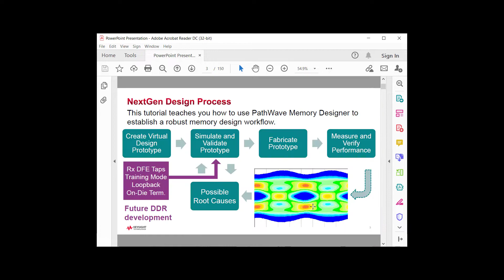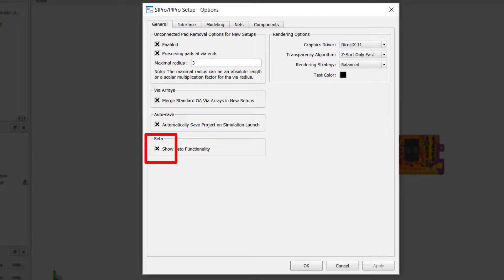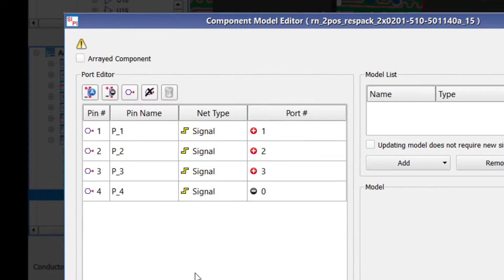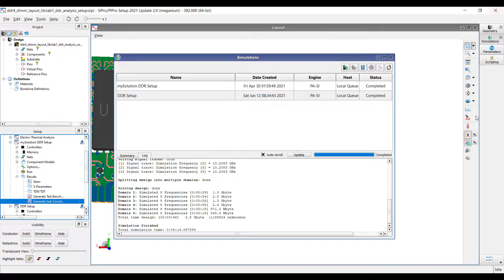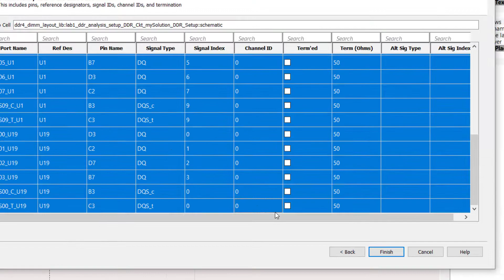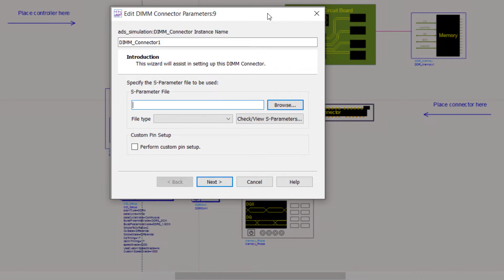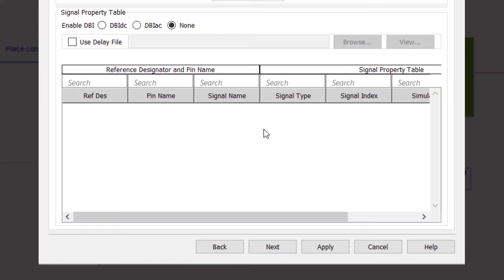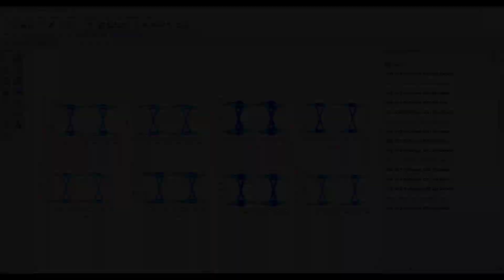Introduction to Simulating with Memory Designer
This course is designed for Signal Integrity Engineers working on Memory interfaces and Memory hardware designers.

PathWave ADS Memory Designer helps you address design challenges as part of a comprehensive workflow that is purpose built for the latest digital memory standards like LPDDR5 and GDDR6.

We'll cover:
3D EM simulation with SIPro setting up multi-lane memory simulation with Memory Designer, and building a preliminary memory interface virtual prototype.